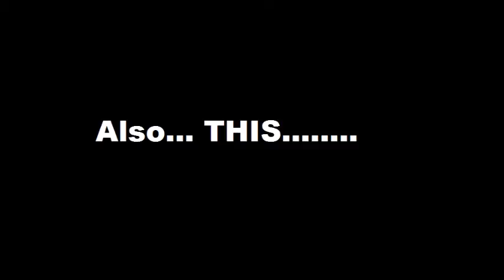WHERE HAVE THE FROOMIES BEEN?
Well, things have been quite busy since two weeks ago.

Work has picked up for all three of us, thanks to the floods that happened a couple of Saturdays ago. Our own apartment was unharmed, but we did get pretty close! However, the rest of town, and the towns surrounding our area (including the one Lou and I work in) got hit pretty badly, so we've been pretty slogged down with work!

In the meantime, enjoy our Konga Line. We sure did.

We should be able to get back to our regular posting schedule next week! We still have a few things we recorded with Johnsy a while back, and once those are done, we'll have NEW...old... content!

Thank you all so much for being patient with us! ♥

And check out our Tumblr for any news Anne remembers to post about